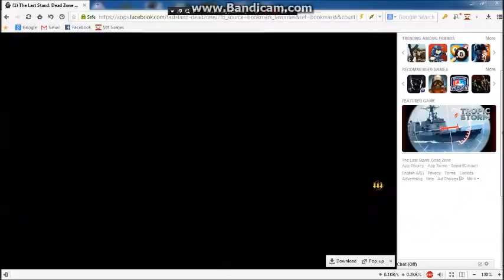TLSDZ: Union Island playing with Bows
Been running the island thrice now, with bows and will be using bows until i get bored :)